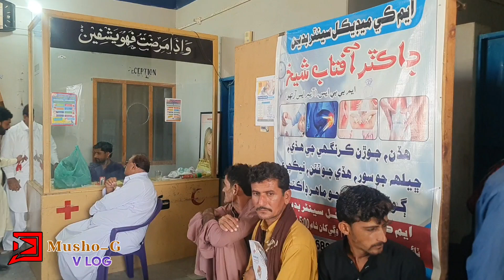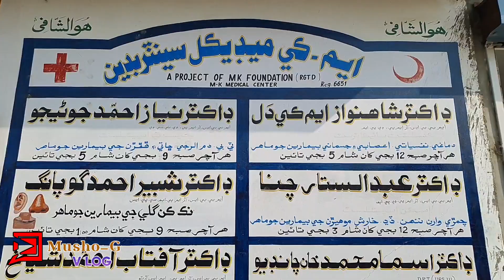let's go to mk center